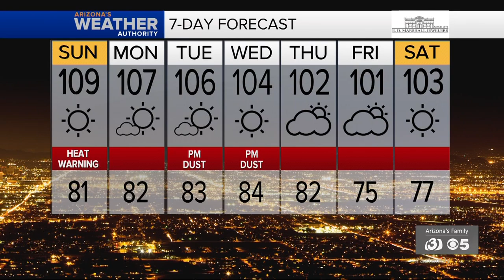News Update: Business owners assess damage after downtown Phoenix protests, Two people arrested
Business owners assessed the damage Saturday morning following a violent night of protests in downtown Phoenix. Phoenix police said two men were arrested during Friday night's protest.